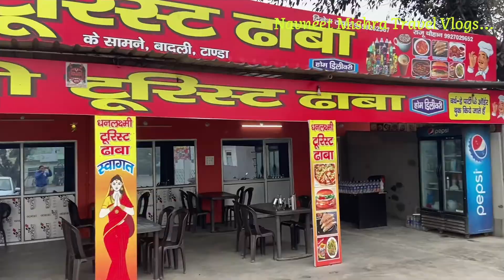Road Trip Experience I New Delhi To Nainital I Navneet Mishra Travel Vlogs...2021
In this video I am sharing my experience when I visit Nainital. Such a nice road trip experience to Nainital from New Delhi. I really enjoyed in this trip, must visit nainital in winters.

Navneet Mishra Economics Wale...
Since 2008